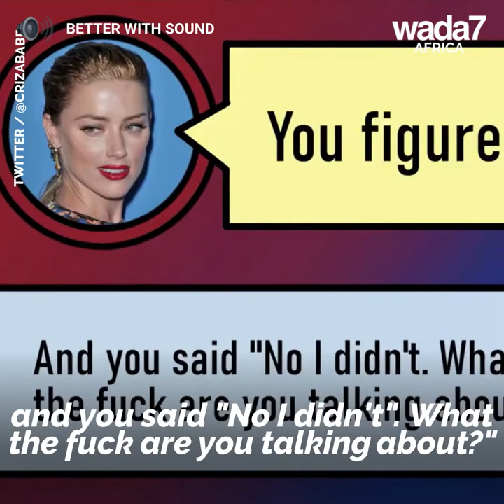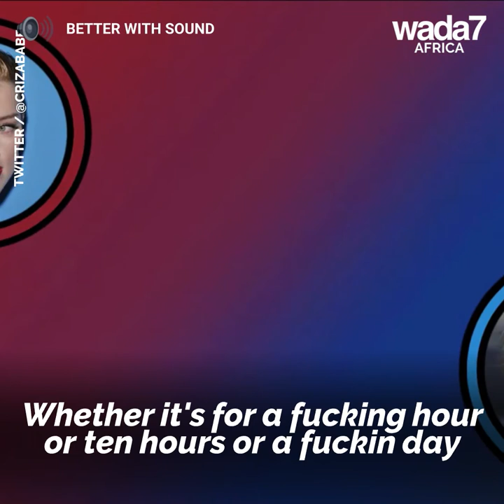Amber Heard was hitting Johnny Depp 🥊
New evidence in Johnny Depp and Amber Heard divorce case is causing a stir online 🥊